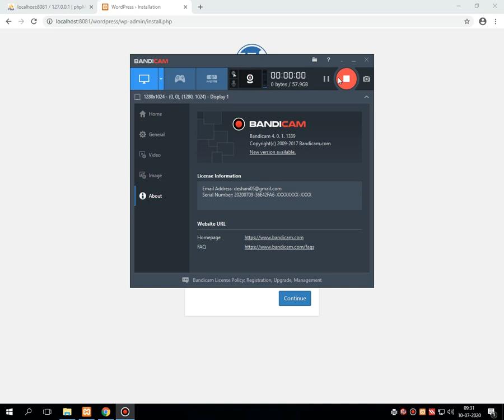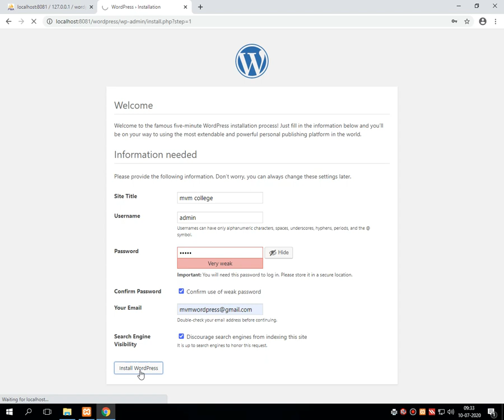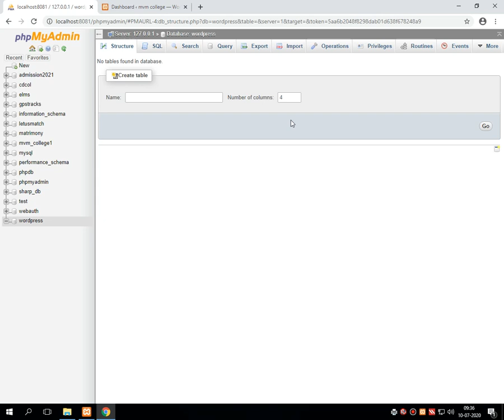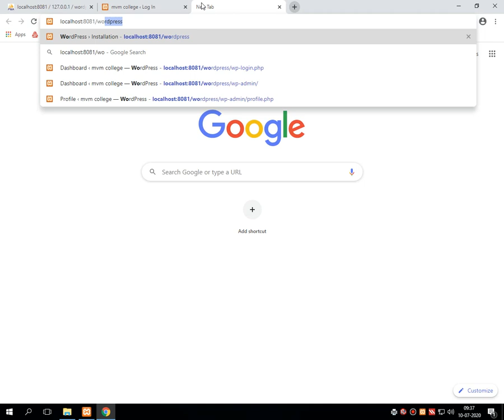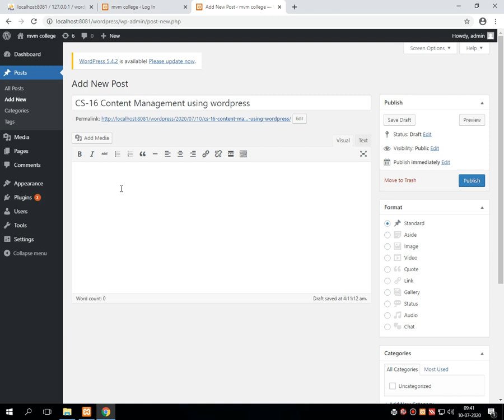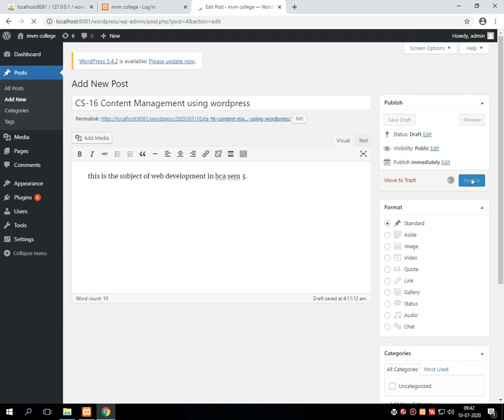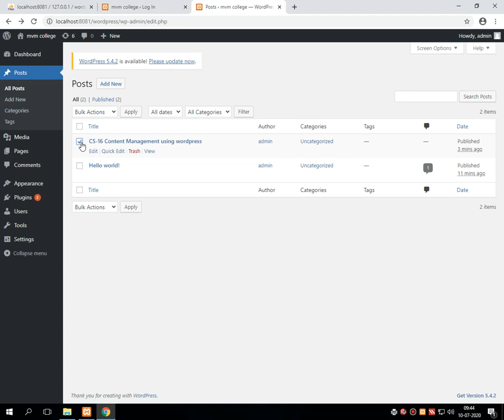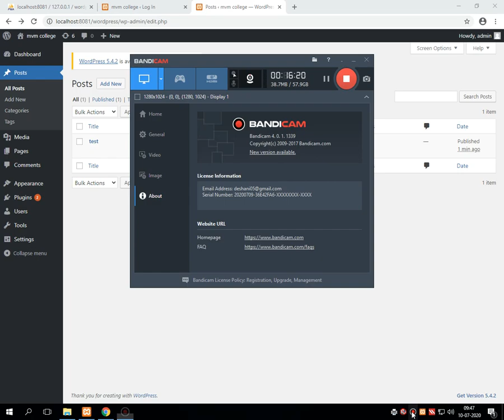UNIT-2 LEC-2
Installation configuration